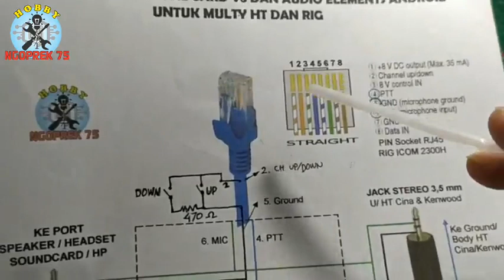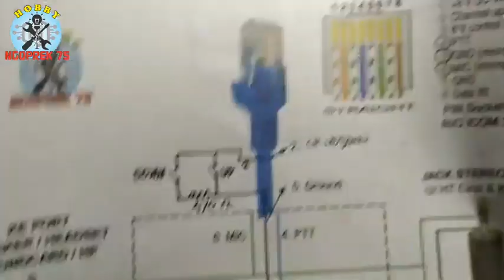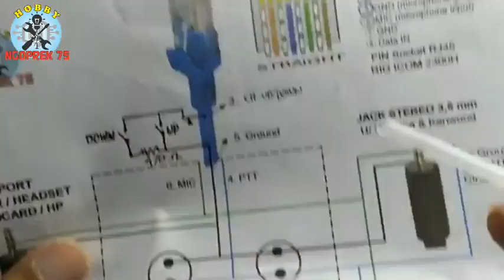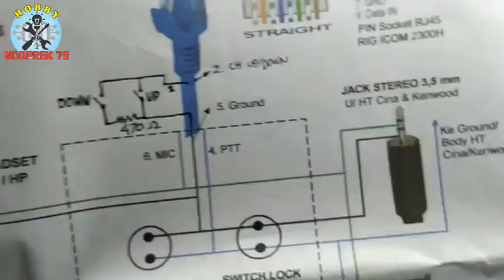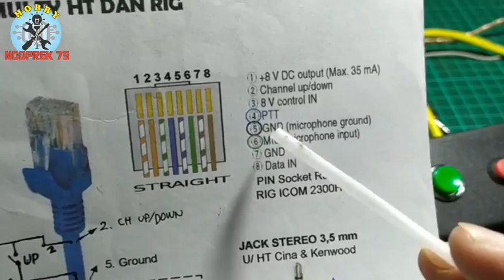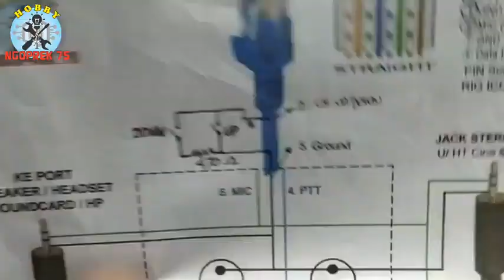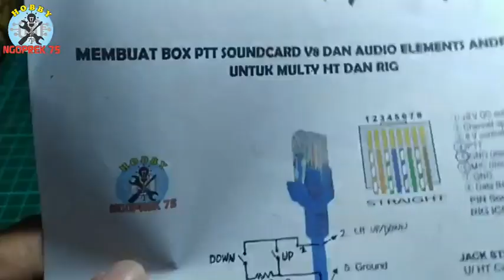MEMASANG TOMBOL CHANNEL UP - DOWN PADA BOX PTT SOUNDCARD V8 & AUDIO EFEK ANDROID UNTUK RIG